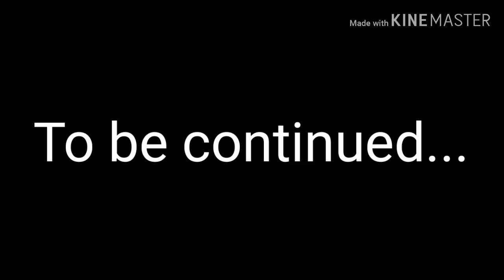It's gonna be a long year| E1 | Read desc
So, these characters are based off of My hero academia cannon characters. NO I don't claim that show nor will I.

Btw peep that animation 😤

Also also, this is going to have a part two on Monday or Tuesday.

Oh! Also also also I'll make a video about the character's today.